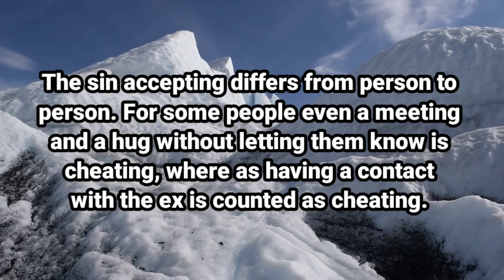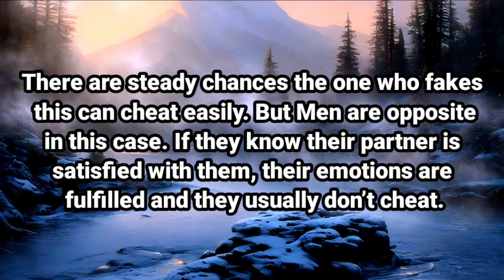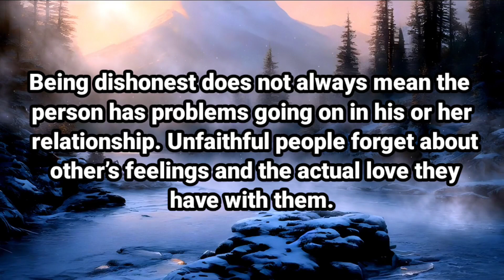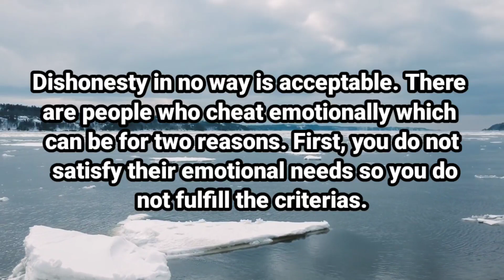Angel message: A person whom you love is having || God message